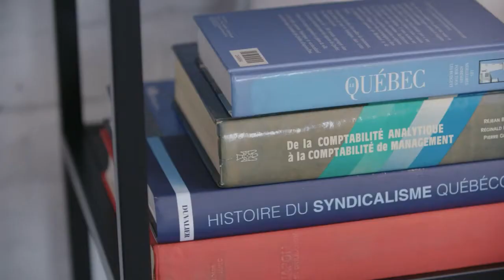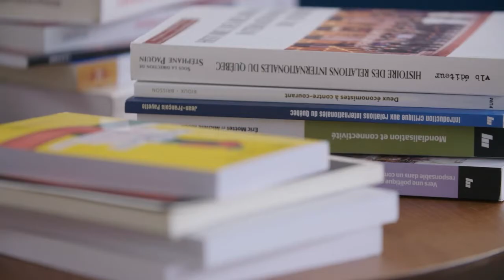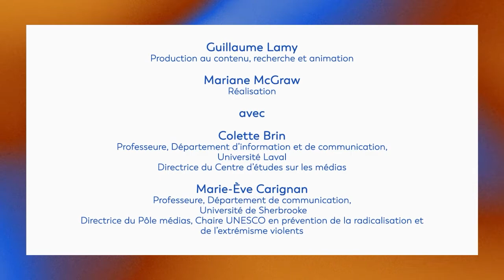Le journalisme au temps du complotisme - Horizon politique, saison 2 - Épisode complet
Voilà maintenant plusieurs années qu’une incroyable éclipse médiatique a forcé la réinvention de notre monde. La pandémie nous a fait exploser au visage le paradoxe de l’analphabétisme scientifique dans nos sociétés contemporaines, qui sont pourtant les plus instruites de l’histoire humaine. Qui sont les complotistes? Pourquoi ces personnes sont-elles en guerre avec les professionnel.le.s de l’information? Une discussion passionnante sur les enjeux du journalisme à l'heure des théories du complot avec deux professeures spécialistes des médias.

En collaboration avec le Centre d’études sur les médias et la Chaire UNESCO en prévention de la radicalisation et de l’extrémisme violents (UNESCO-PREV) de l’Université de Sherbrooke.

Vous avez aimé la vidéo La mondialisation, entre craintes et espoirs - Horizon politique, saison 2 - Épisode complet ?

Animation: Guillaume Lamy, Doctorant en sciences politiques à l'UQAM
Invité(es): Colette Brin, Professeure, département d’information et de communication, Université Laval, et Directrice du Centre d’études sur les médias / Marie-Ève Carignan, Professeure, Département de communication, Université de Sherbrooke, et Directrice du Pôle médias, Chaire UNESCO en prévention de la radicalisation et de l’extrémisme violents